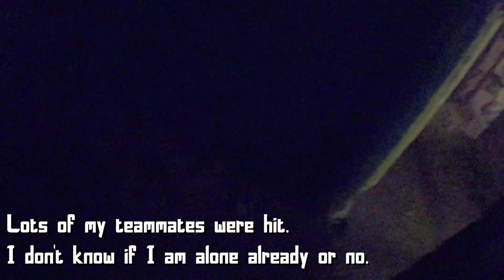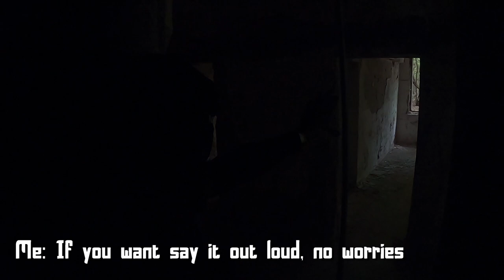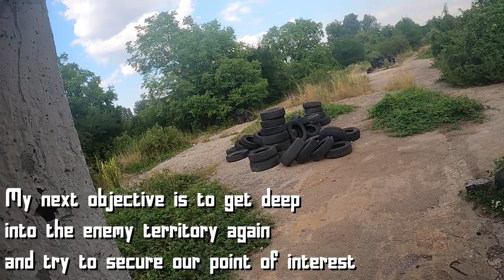TRIGGER DISCIPLINE is now a thing in AIRSOFT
In this video there are some interesting situations which you not see every day for sure.
I hope you guys enjoys the video.
Thanks

Stay Safe!